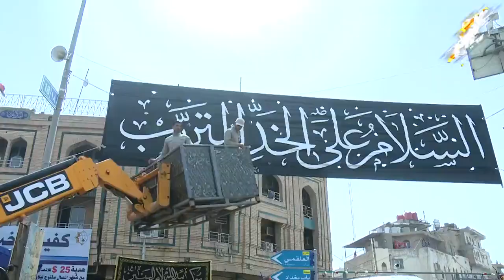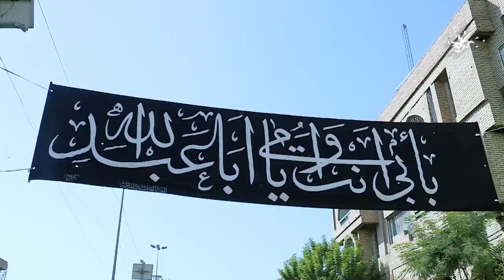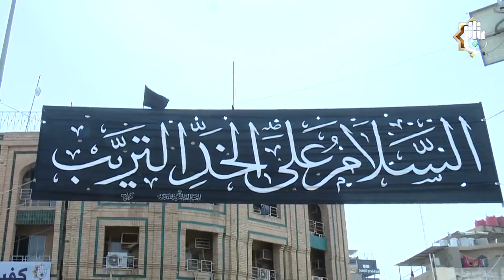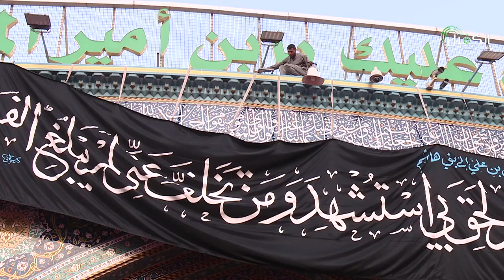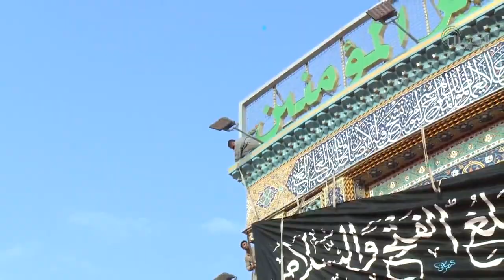تقرير نشر السواد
للاطلاع على المكتبة المرئية ..
2- صفحة تويتر..
3- قناة  التيليجرام..
4- صفحة الانستجرام..